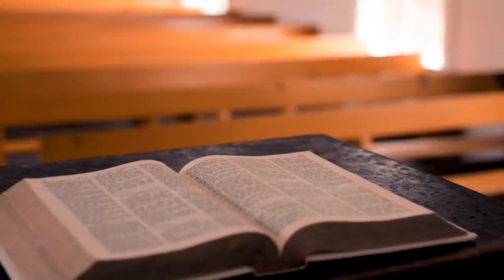Rick Bonner Songwriter- 'Cross of Faith'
RICK BONNER is a charismatic and dynamic, international vocal entertainer, songwriter and saxophone player who performs mainly around the south of England.